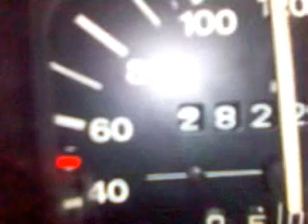Golf Rabbit Gti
0-100
with my "little" tuned Golf=)